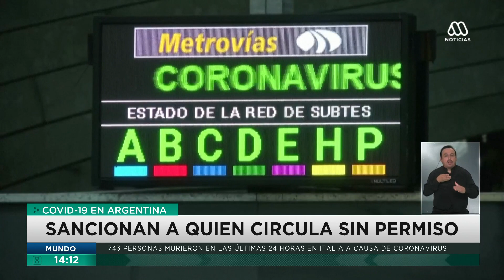Aumenta a ocho los fallecidos por Covid-19 Argentina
Ya son ocho las personas fallecidas en Argentina por la pandemia de coronavirus Covid-19, por lo que las autoridades buscan extremar medidas sanitarias. ¿Cuáles son? más detalles a continuación.